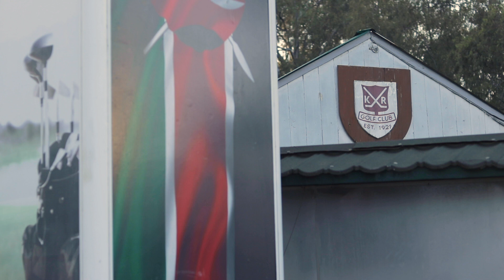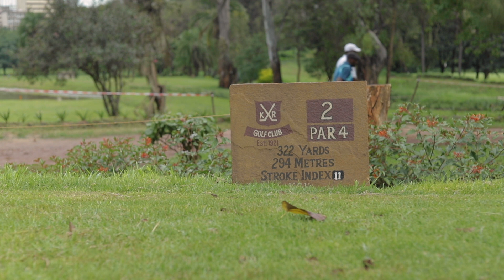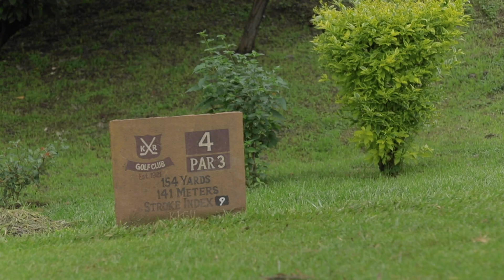Lav on the Fairway - Episode 2 - Kenya Railway Golf Club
In the beautiful and vibrant capital city Nairobi the hustle of daily life continues, but just 1km away from the Central Business District lies a beautiful 9 hole golf course that will test your shot accuracy. Make sure you bring along your golfer's insurance